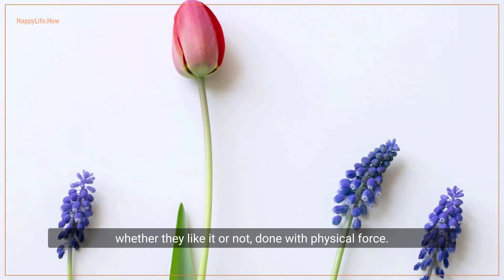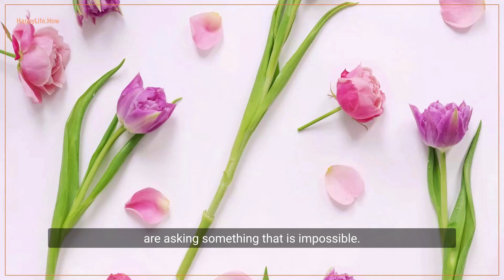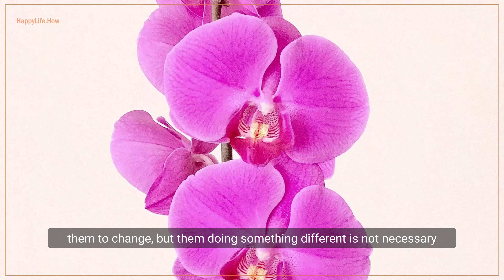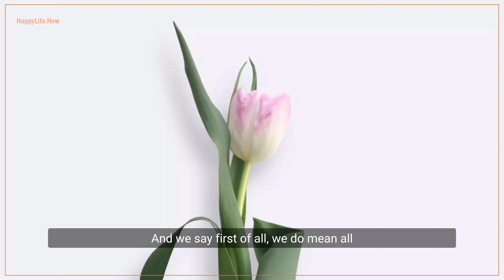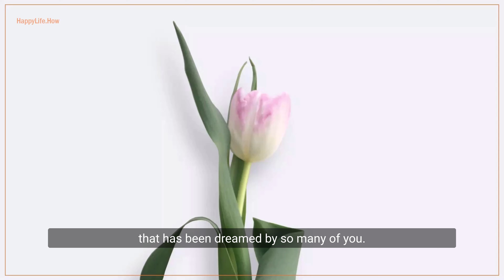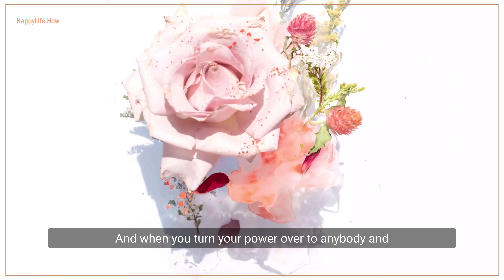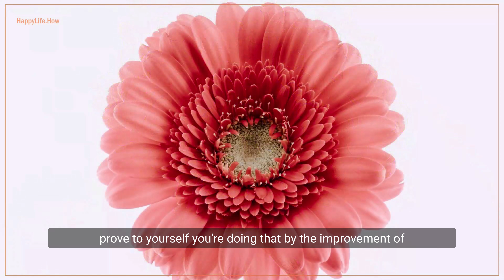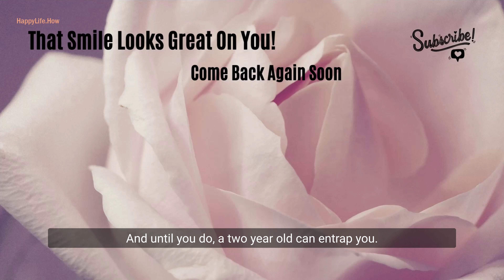Unlock the Secret to Total Freedom with Abraham Hicks!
If you are not familiar with Esther Hicks & Abraham …

Esther Hicks is an American motivational speaker and author, known for her teachings on the law of attraction.

She is the creator of the "Abraham Hicks" teachings, which promote a positive and optimistic outlook on life, and encourage individuals to focus their thoughts and emotions on their desires in order to attract abundance and happiness.

Abraham Hicks is a group of non-physical entities channeled by Esther Hicks. Their teachings emphasize the power of positive thinking and the law of attraction to manifest desired outcomes in life. While they do not directly speak about politics or government, their teachings on freedom and personal responsibility can be applied to these topics.

Abraham Hicks teaches that true freedom comes from within and is not dependent on external circumstances. They emphasize that individuals have the power to create their own reality through their thoughts and emotions. Therefore, if one wants to experience more freedom in their life, they must focus on feeling free and taking responsibility for their own experiences.

In terms of government, Abraham Hicks teaches that individuals should not rely on external authorities to provide them with freedom or security. Instead, they should take ownership of their own lives and make choices that align with their values and desires. They believe that each individual has the power to create their own reality and that the government should not be seen as the primary source of guidance or direction.

Overall, Abraham Hicks' teachings on freedom and personal responsibility encourage individuals to focus on their own inner power and to take control of their own lives. While they do not provide a specific political or governmental philosophy, their teachings emphasize the importance of individual autonomy and empowerment.

According to their teachings, everything in the universe is made up of energy, and individuals can attract positive or negative experiences into their lives based on the energy they emit.

The Hicks' teachings emphasize the importance of aligning one's thoughts and emotions to attract positive outcomes in life.

One of the core principles of the Abraham Hicks teachings is the 68-second rule, which suggests that if an individual can hold a positive thought or feeling for 68 seconds, it can manifest into physical reality.

The principle is based on the law of attraction, which states that like attracts like.

By focusing on positive thoughts and feelings, individuals can attract more positive experiences into their lives.

The 68-second principle is intended to help individuals shift their focus from negative thoughts and feelings to positive ones.

By doing so, they can activate the law of attraction and bring more positive experiences into their lives.

Some common words and phrases you will hear when listening to Abraham include alignment, deliberate creation, emotional guidance system, focus wheel, law of assumption, non-physical, processes, rockets of desire, taking action, vibrational match and the vortex.

While these terms may not make sense at first, as you continue to listen they will become clear.

People commonly use the law of attraction to intentionally manifest money, a love relationship, a career and better health.

And also to improve their life with getting what they desire, having more energy, being able to feel good, experience happiness and love, increase their motivation and experience unconditional love for themselves and others.

In summary, Abraham Hicks teaches that individuals have the power to create their reality through their thoughts and emotions.

By focusing on positive thoughts and feelings, individuals can attract positive experiences into their lives.

The 68-second principle is a tool to help individuals shift their focus from negative to positive thoughts and feelings, thus activating the law of attraction and bringing more positive experiences into their lives

 Enjoy the timeless lessons of Abraham Hicks while viewing beautiful photography

All spoken audio material is owned by Abraham-Hicks, © by Jerry & Esther Hicks

Thank you to these talented photographers

Annie Spratt, Evie Fjord, Ellen Qin, Evie S., Di Maitland, Mick De Paola, Han Chenxu, Evie S., dhanya purohit, Pawel Czerwinski, Asal Lotfi, Huu Thong, Kim Cruickshanks, Margaret Jaszowska, Sabina Hassan, Zoltan Tasi, Edge2Edge Media, Pawel Czerwinski